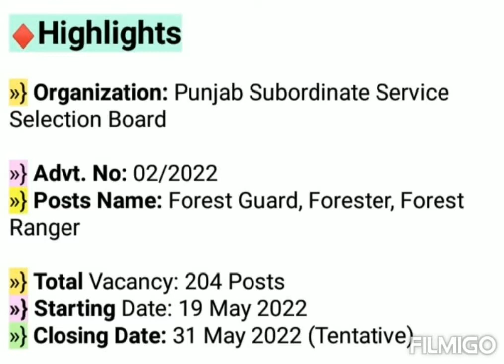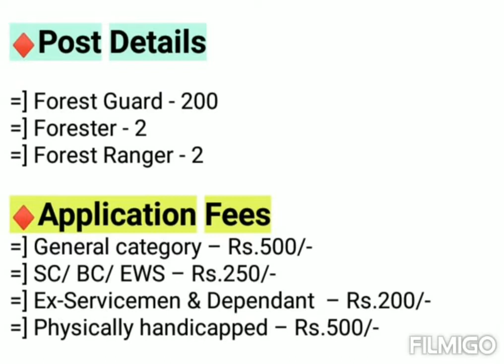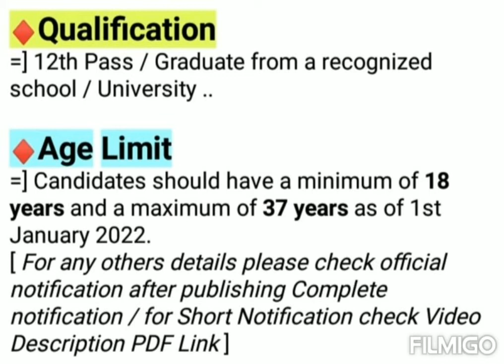PSSSB Forest Guard Recruitment 2022 | Punjab Govt Jobs 2022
PSSSB Forest Guard Recruitment 2022 | PSSSB Recruitment 2022